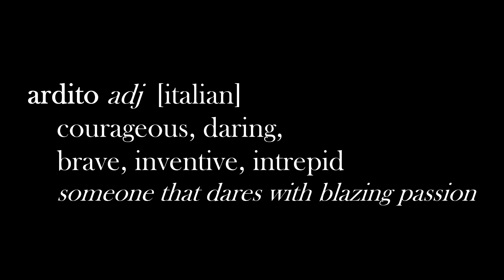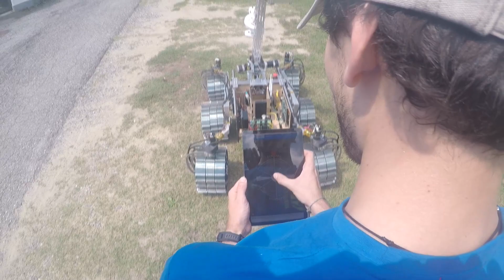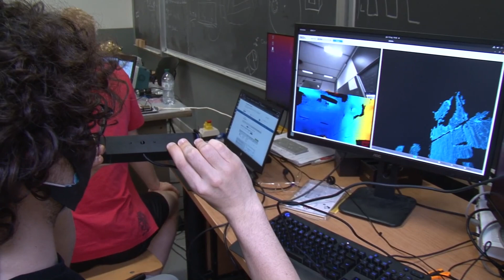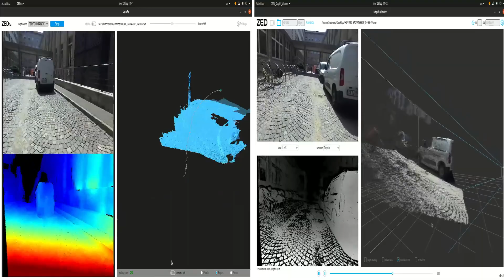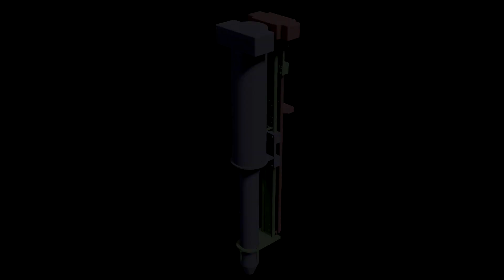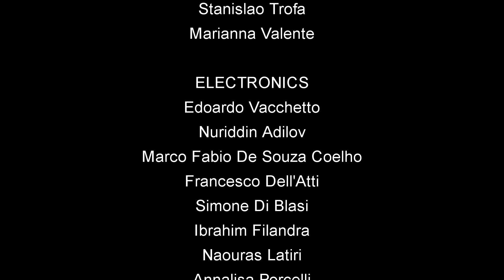DIANA - European Rover Challenge 2021 - On Site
Team DIANA proudly presents for the participation to the European Rover Challenge 2021 the rover ARDITO.

Thanks to all the people that have contributed for this project.